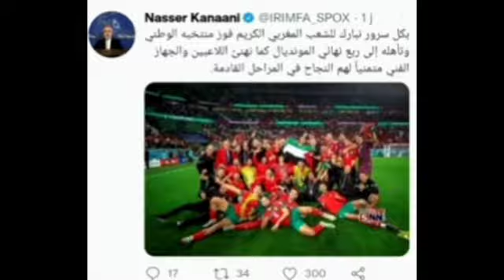الملك محمد السادس يعطي أوامره لإلغاء المنطقة العازلة فرار شباب تندوف الى موريتانيا لمشاهدة مبارة الم